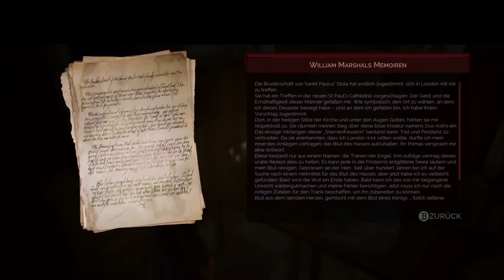Vampyr | Vampyr Gameplay Part 24 no commentary | Langsam läuft es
• SIE SIND DER VAMPYR – Kämpfen und manipulieren Sie mit Ihren übernatürlichen Fähigkeiten
• BLUT SAUGEN UND ÜBERLEBEN – Sie sind Retter und Bestie in einem
• RETTEN ODER VERDAMMEN SIE LONDON – Ein ganzes Netzwerk aus miteinander verbundenen Bürgern reagiert auf Ihre Entscheidungen
Mein Discord Server:
Hier zu meinem Twitch Kanal:
Hier zu meinem Instagram Kanal:
Hier zu meinem Twitter Kanal:
Hier zu meiner Facebook Seite